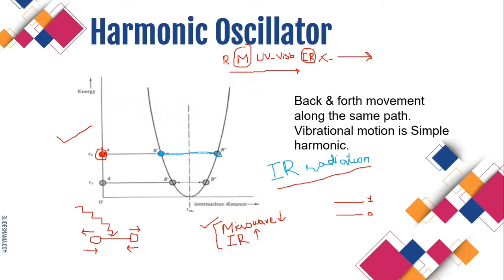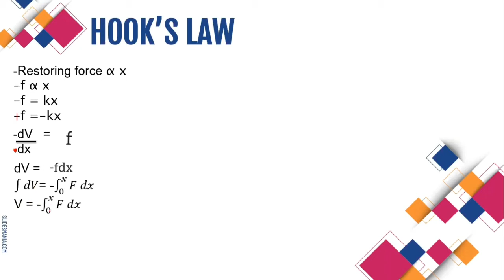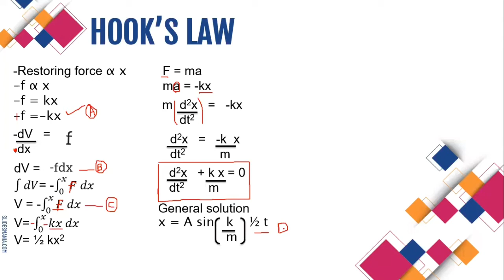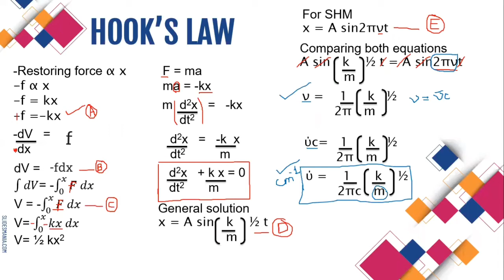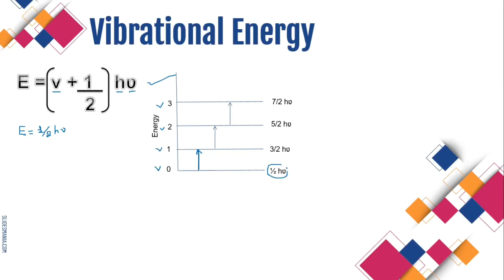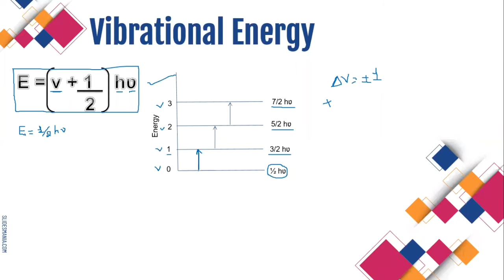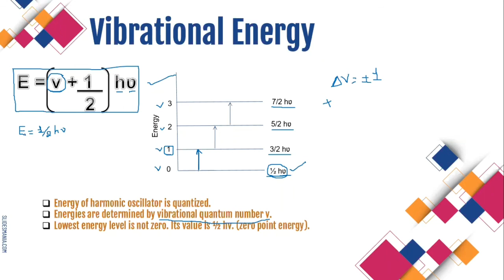Quantum Vibrator || Simple Harmonic Oscillator || Classical & Quantum Treatment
Quantum Vibrator
Quantum chemistry
Shuttling of Chemistry USR